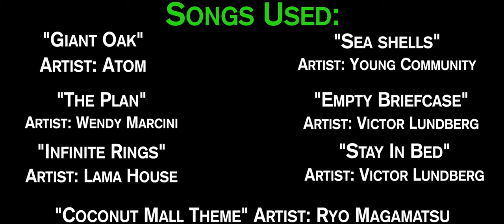Get Up The Nerve - Award Winning Short Film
Get Up The Nerve

Written and Directed By:
Angelo Visser

Starring:
David Kaiser
Molly Smith
Nathan Nzanga
Shireen Dalbey

Director Of Photography:
Hope Alexander

Produced By:
Theo Baldwin Edwards

Sound:
Teagan Burgess

Edited By:
Angelo Visser

Huge thank you to everyone at Prodigy Camp, and thank you especially to the Director Of Photography - Hope Alexander. This film couldn't have shined without this amazing cast and crew.